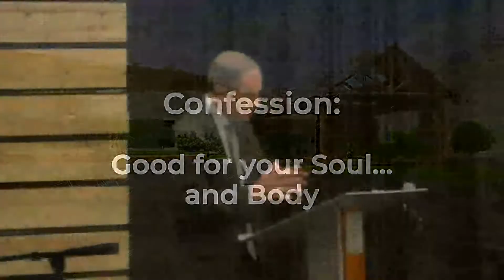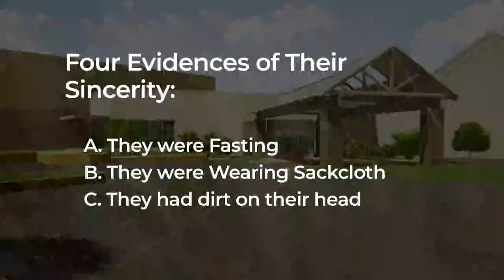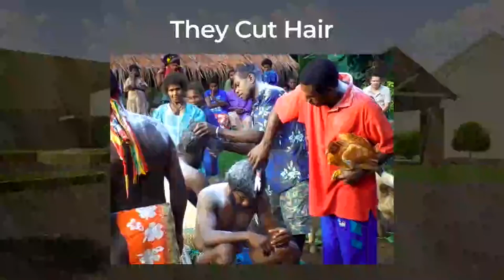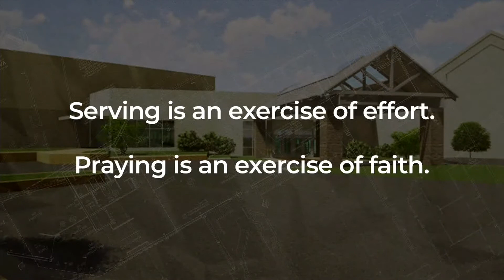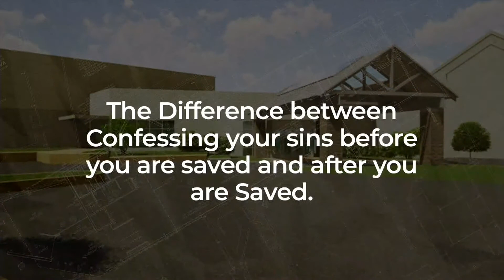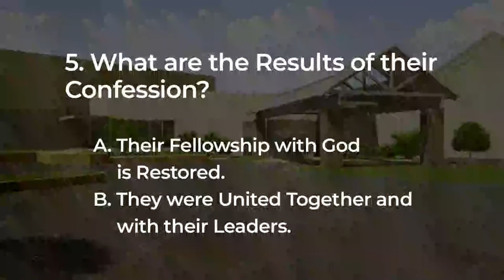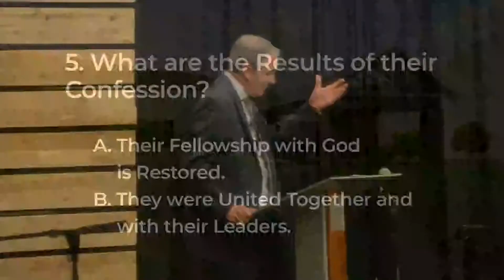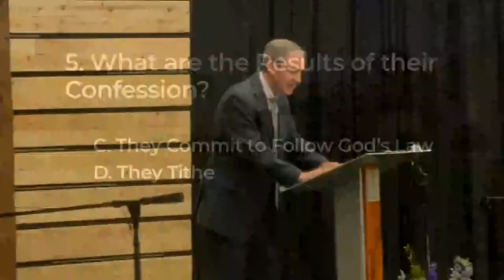Confession: Good for your soul and body - Pastor Scott Wendal